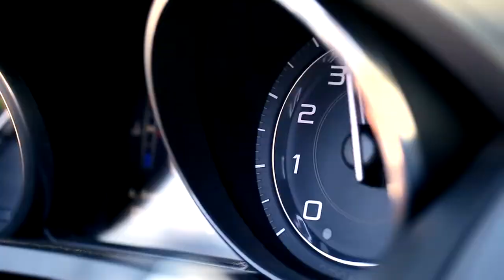Actress Gal Gadot Drives the F-TYPE in Pebble Beach | Jaguar USA